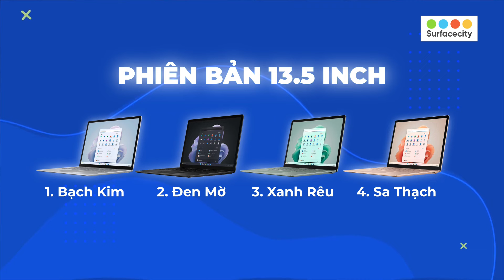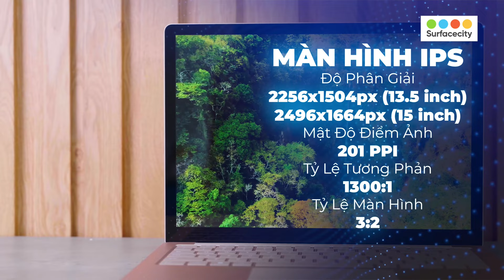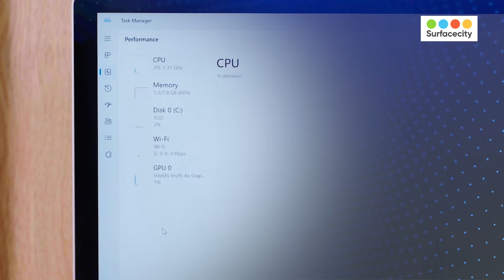Surface Laptop 5 giảm giá nhờ Surface Laptop 7, còn đáng mua ở 2024?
Tham gia ngay Group Yêu Surface để giao lưu và chia sẻ kinh nghiệm sử dụng những chiếc máy tính Surface nhé. Link Group
Surfacecity.vn - Hệ thống bán lẻ Surface, Phụ kiện Microsoft chính hãng
- Hà Nội: Số 16 Yên Lãng, Đống Đa, Hà Nội
- Đà Nẵng : 301 Tiểu La, Hải Châu
- TP. Hồ Chí Minh: 118 Đào Duy Từ, Phường 5, Quận 10
- TP. Hồ Chí Minh: Số 5 hẻm 159 Đào Duy Anh, phường 9, quận Phú Nhuận